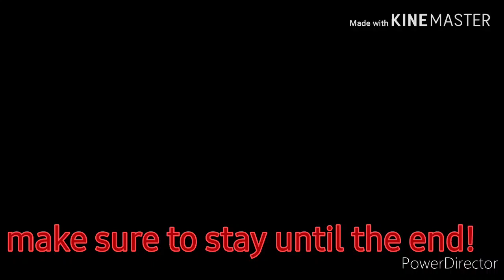Foxy sings monster